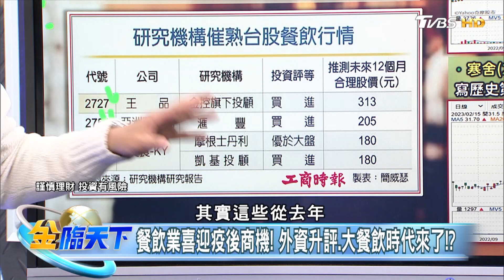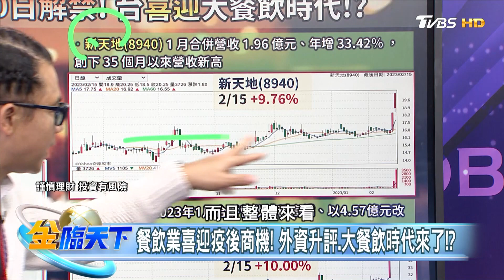餐飲業喜迎疫後商機！外資升評.大餐飲時代來了！？ | 金臨天下 20230215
📍熱門主題📍
核融合1.5倍能量 40兆商機待搶 台積保順產 季辛格看機台擺乖乖 | 金臨天下
下個科技奇異點 數位分身革命潮 賣魚.運動.蓋水廠 崇越斜槓經濟 | 金臨天下
科技供應分裂 張忠謀:全球化已死 俄烏戰爭延長賽 八貫意外接單 | 金臨天下

8/8起，每周一至周五晚上23:00，YouTube頻道、電視TVBS 56台同步直播